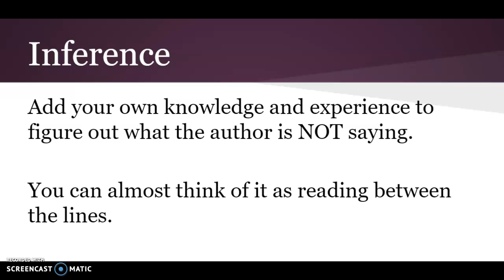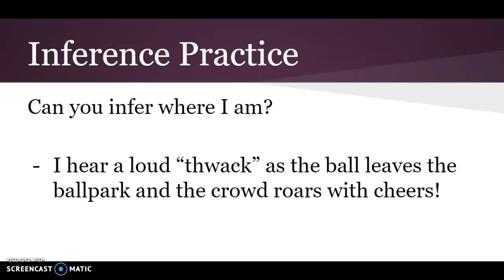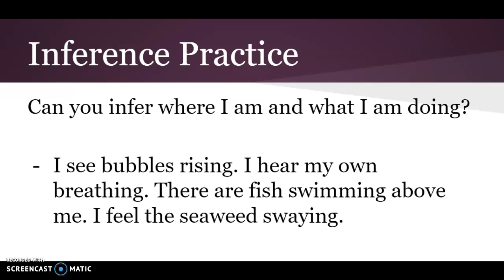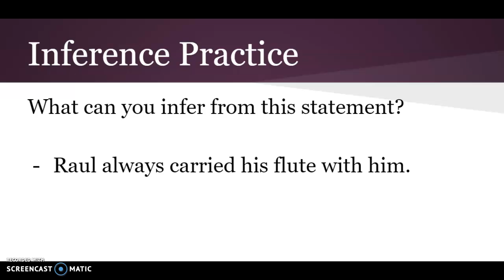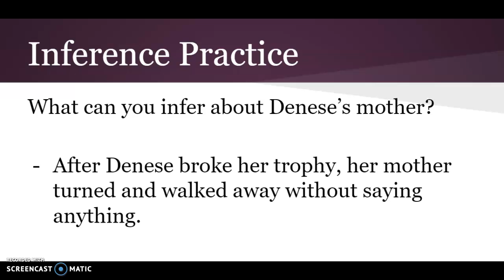5th Inferences Think aloud